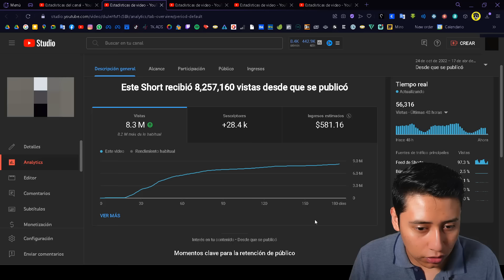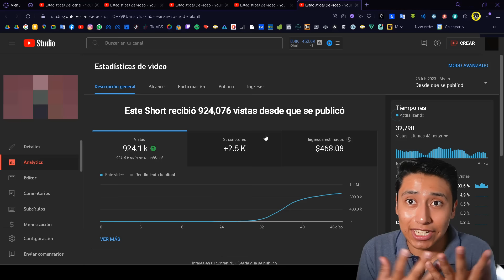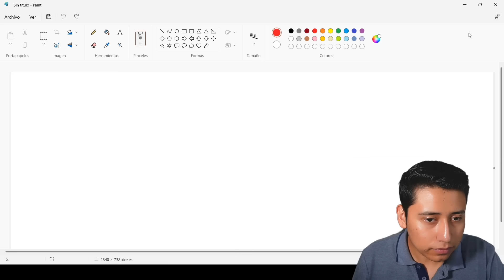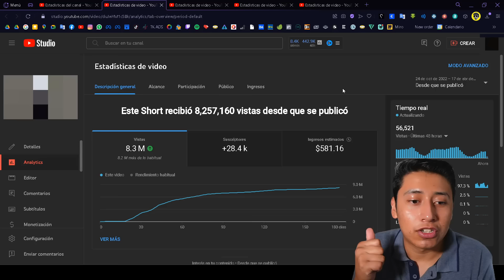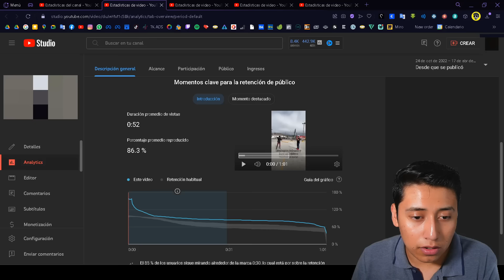Como hacerte viral con YouTube Shorts 2024 (EXPLICADO) 💰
🐜Hormigas!
YouTube es una herrameinta en desarrollo y la cual no es la más inteligente de las plataformas de micro contenido, pero es una de las más poderosas dentro de YouTube.